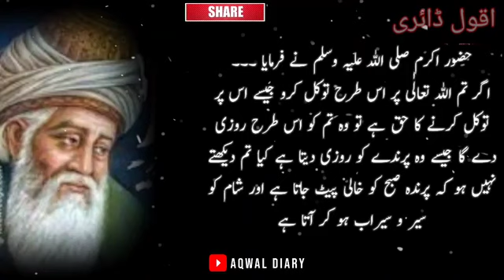30 July 2022